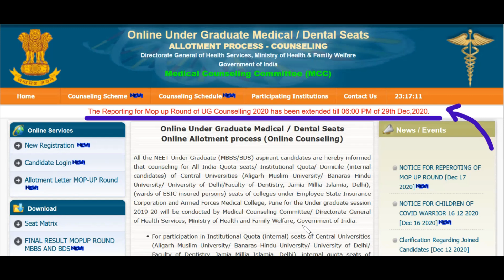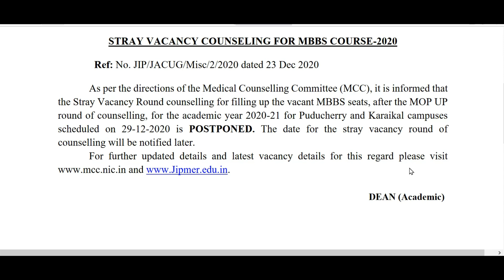JIPMER Postpones Stray Vacancy Round 2020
JIPMER has postponed the stray vacancy round for MBBS admission for the year 2020 at JIPMER Puducherry and JIPMER Karaikal campuses. In this video, we discuss about the details of the postponement.